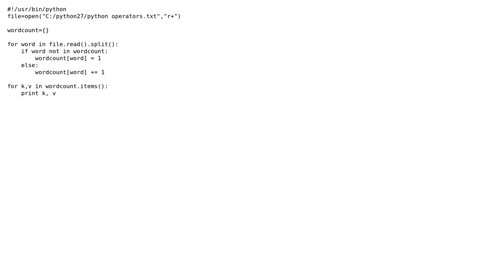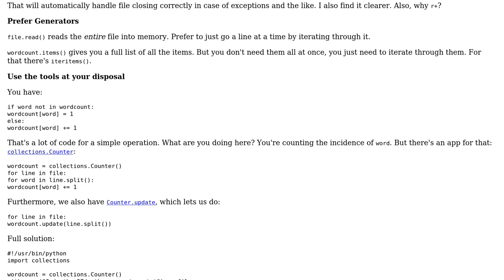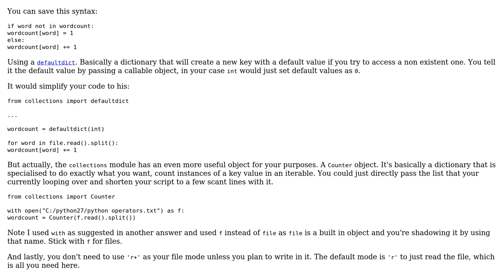Code Review: Count the frequency of words in a text file (2 Solutions!!)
Code Review: Count the frequency of words in a text file

With thanks & praise to God, and with thanks to the many people who have made this project possible! | Content (except music & images) licensed under CC BY-SA | Music | Images & others | With thanks to user SuperBiasedMan user devi prasad user Barry and the Stack Exchange Network Trademarks are property of their respective owners. You are responsible for your own actions.